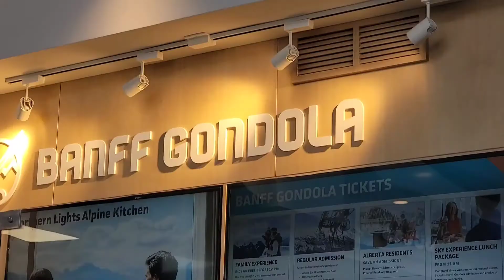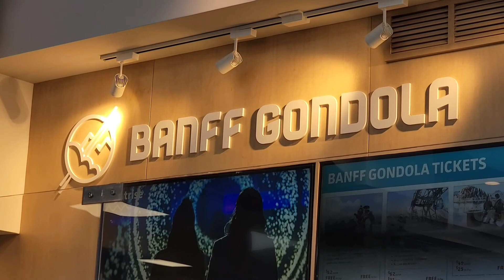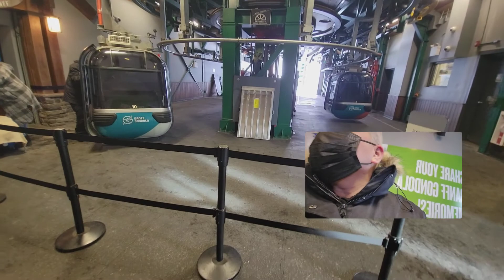BANFF GONDOLA 2021